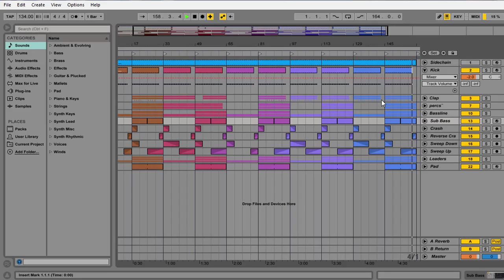TomorrowLand2 Style Music Prodcution Template For Ableton Live By Auditory Music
Description

Fantastic template with 5 Construction Kits! Dont miss this greate template produced just for you! 5 Full Kits will cover you for TOMORROW LAND PARTY! Enjoy this beuaty and lets make new TOMORROW LAND banger !
Product Specs

PRODUCER NAME: AuditoryMusic
DAW + VERSION: Ableton 9
NUMBER OF CHANNELS: 18
MIDI CHANNELS: 18
AUDIO CHANNELS: Beats
EFFECT CHANNELS: 18
PLUGINS USED:
(Massive,Sylenth)
TOTAL LENGTH: 4:47
FILE SIZE (IN MB): 22,7
TEMPO / BPM: 134 How to sound like :